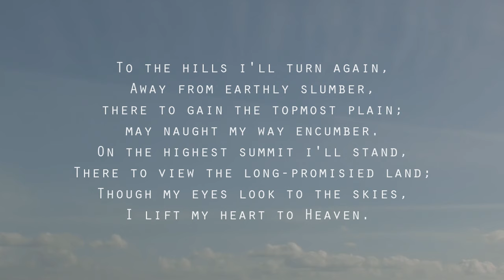Salvation Army UK Halls - East Scotland Division